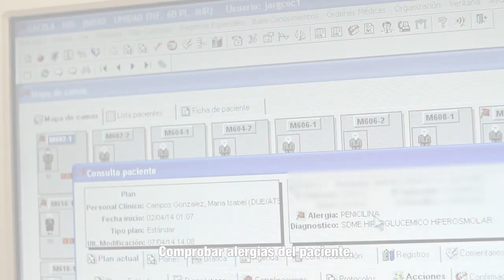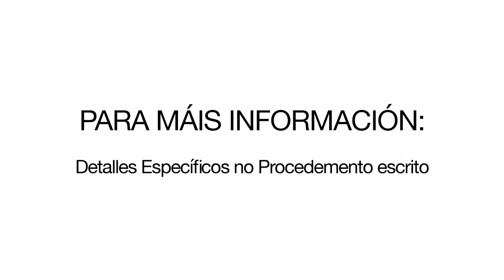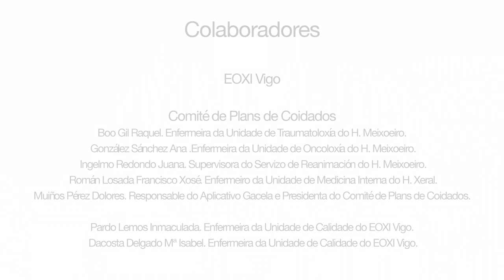Sonda Nasogastrica 2 Retirada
Se respeta el derecho de autor, este material es uso publico con fines educativos en Enfermería